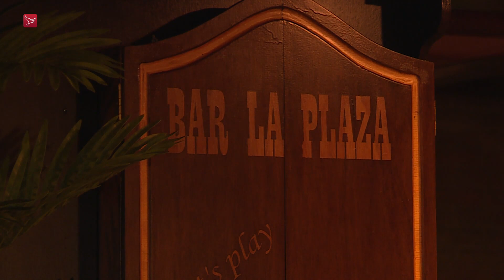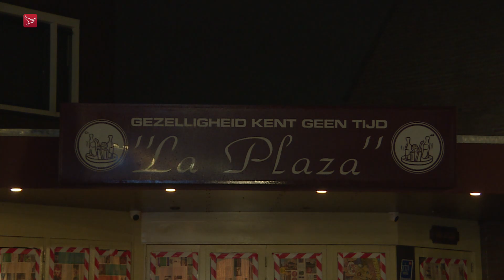Horeca vreest gevolgen van nog strengere lockdown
Bestuurslid Michael Wijngaard van de Lelystadse afdeling van Koninklijke Horeca Nederland (KHN) maakt zich zorgen over de strengere lockdown met mogelijk een avondklok. Cafés blijven in dat geval nog steeds gesloten  en restaurants met een afhaal- en bezorgfunctie moeten dan eerder dicht.  Wijngaard is uitbater van café La Plaza en overweegt nu zelf om zijn vier personeelsleden te ontslaan  omdat hij hen niet langer kan betalen. Hij betaalt zijn vaste lasten met spaargeld en zijn vergoeding als raadslid voor Leefbaar Lelystad  omdat de vergoedingen vanuit de overheid voor hem te laat binnenkomen.